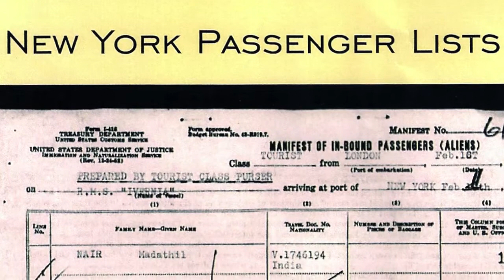Sham Lal Gupta- A Retrospective at 90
A reflection on life from my 90 year old Grandfather..enlightening.